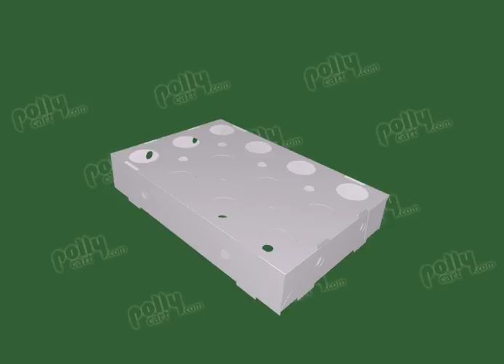Standard Retail Box 11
Polycart